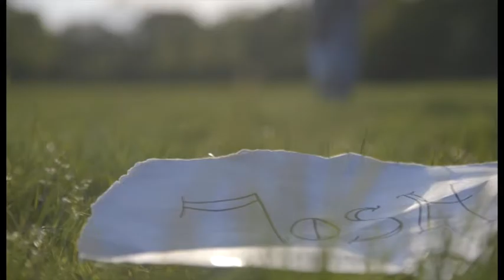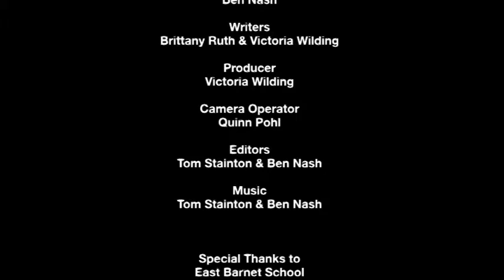Wings (a Short Film)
Concept and Production: Victoria Wilding
Written by: Brittany Rutt
Directed by: Tom Stainton
Editing: Tom Stainton and Ben Nash

Starring:
Victoria Wilding
Olun Dewever-Guillmen
Ben Nash
Jodie Kelly
Brittany Rutt
David Stanley

Made in collaboration with the "Film Skool" project